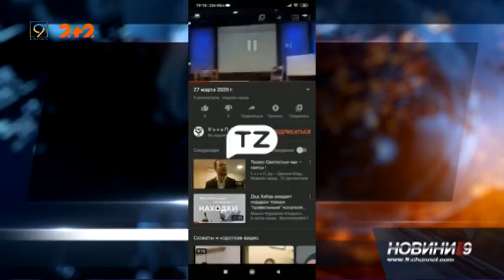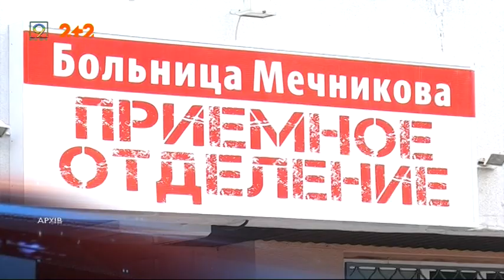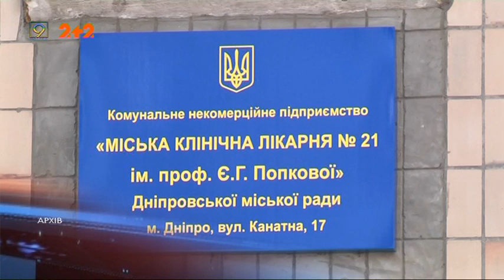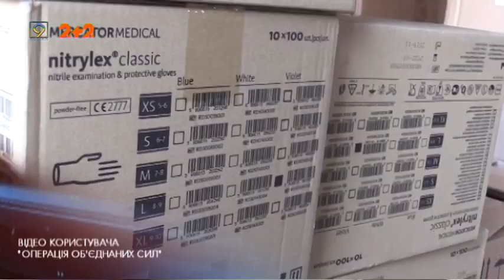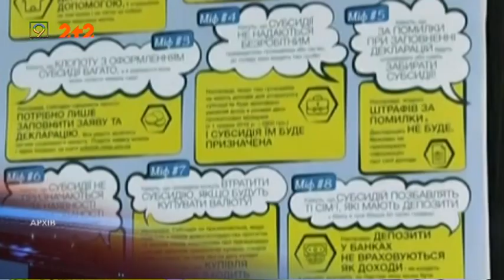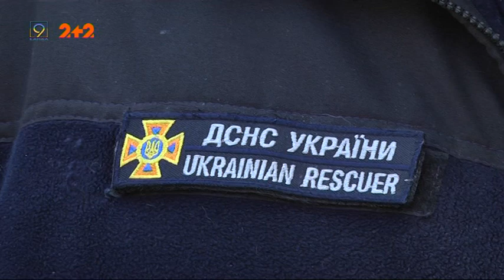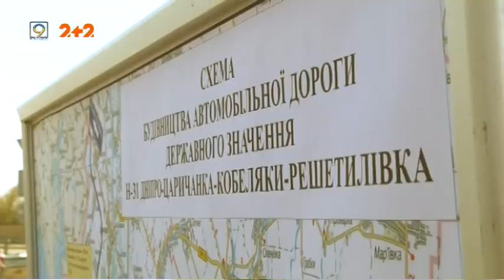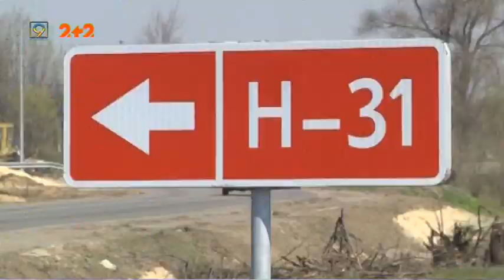Випуск новин за 9 квітня 2020 року. 9 канал, Дніпро.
1. Половина всіх підтверджених випадків інфікування коронавірсуом у нашій області — в місті Першотравенськ. Як намагаються локалізувати спалах?
2. По один бік — агресор, коронавірус — по інший: інформація із зони ООС за останні дні
3. Робота блокпостів навколо Дніпра. Поліцейські коментарів не дають, а за яким принципом зупиняють машини — невідомо.
4. КабМін хоче збільшити відповідальність за підпал сухої трави — штраф до шести тисяч гривень
5. Кумедна пропаганда: в Індії вулицями міста їздить яскравий коронамобіль.